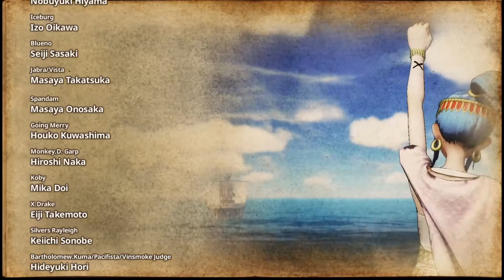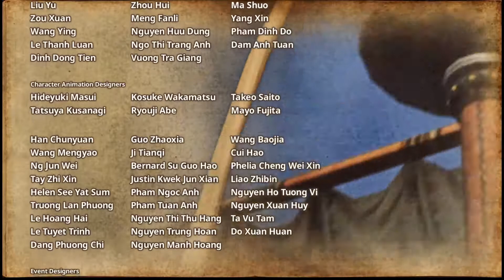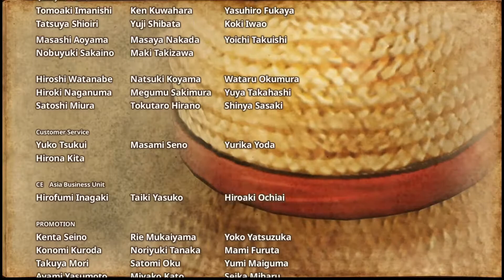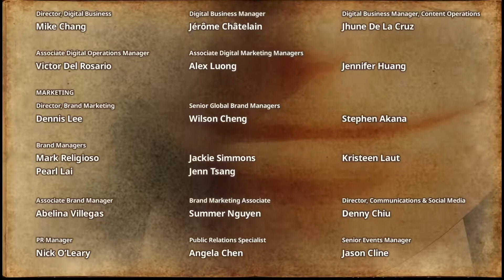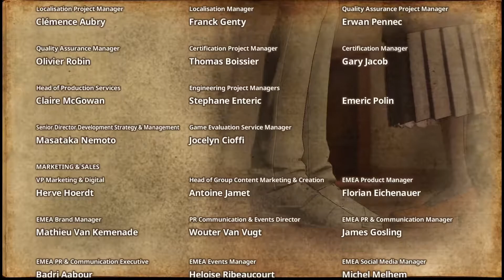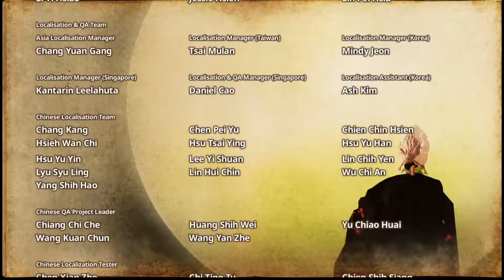One Piece: Pirate Warriors 4 Gameplay Walkthrough Part 18 FINAL - Kaido vs Luffy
The PIRATE WARRIORS series has successfully combined the popular anime ONE PIECE with the thrilling action of the WARRIORS series to create a worldwide phenomenon selling more than four million copies!

Based on the concept of "fighting hordes of enemies while adventuring with trusted allies," experience awesome ONE PIECE action lifted straight from the anime!

ONE PIECE: PIRATE WARRIORS 4 is the latest evolution of PIRATE WARRIORS action! Based on the concept of "experiencing a real ONE PIECE battlefield," buildings will come crashing down during the action and attacks will throw up smoke and dust, placing you in the thick of the ONE PIECE world!

Injecting fresh elements that couldn't be achieved in previous entries has now realized an even more thrilling brand of PIRATE WARRIORS action!

Acer Predator Helios 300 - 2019
GPU - 1660Ti